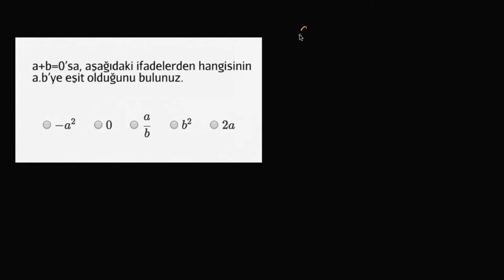İfadeleri Yerine Koyma Yöntemi ile Sadeleştirme 1 (Cebire Giriş) (Matematik)